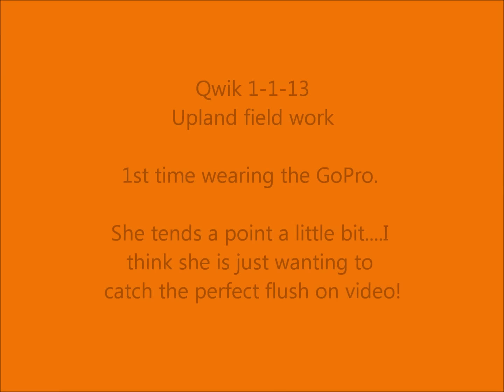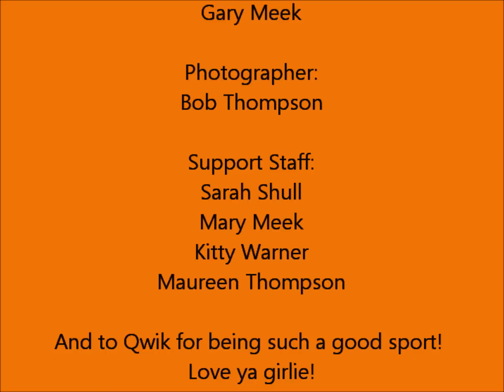Qwik Upland GoPro 1-1-13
Qwik a 6 year old Curly-Coated Retriever wearing the helmet I designed, with the GoPro Hero3 camera attached. She is used to wearing things and was a good sport with it. We had a fun upland hunting day were we planted Chukar Partridge and Pheasants. We then let the dogs hunt and flush, and hopefully if our gunners were on target...retrieve the birds! The Chukars were not great flushers or flyers so the dogs had lots of fun chasing after them, the ones that did fly, only flew a little bit...but we did manage to shoot a few. The Pheasants sat tight and flushed nice.